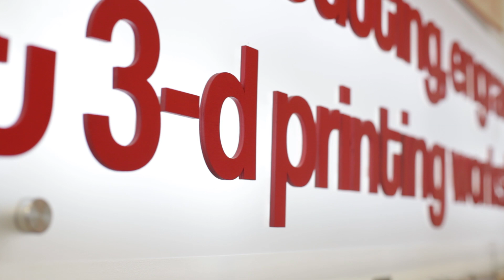Formlabs Art: Danger!Awesome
danger!awesome, a makerspace in Cambridge, MA, offers 3D printing, laser cutting, and 3D modeling classes on a range of digital fabrication tools, including the Form 1+ 3D printer.

Artist use danger!awesome's makerspace to for their new creations daily.